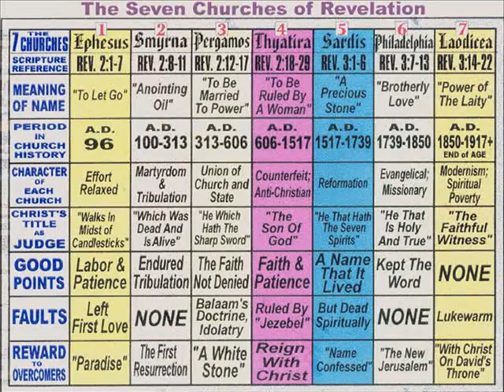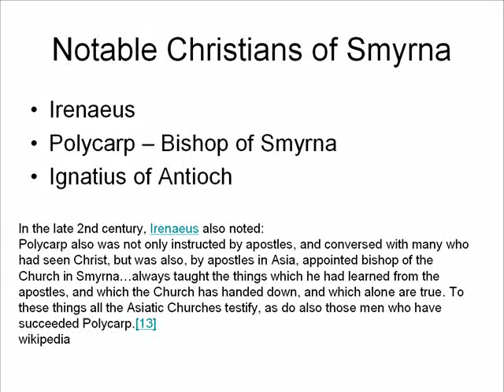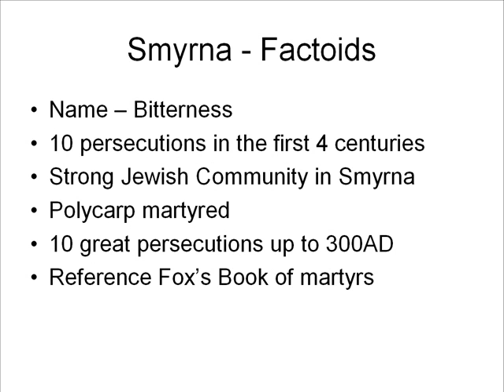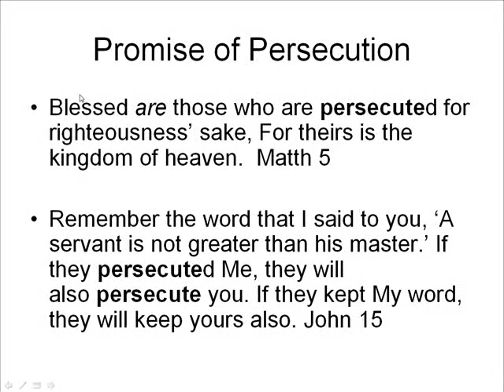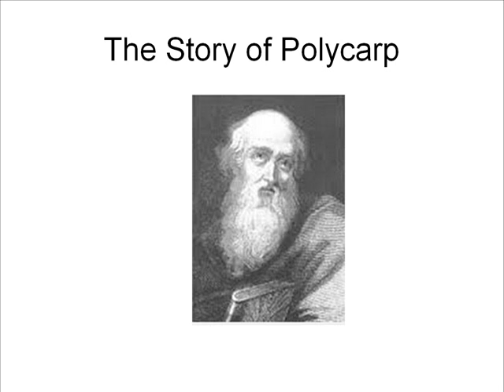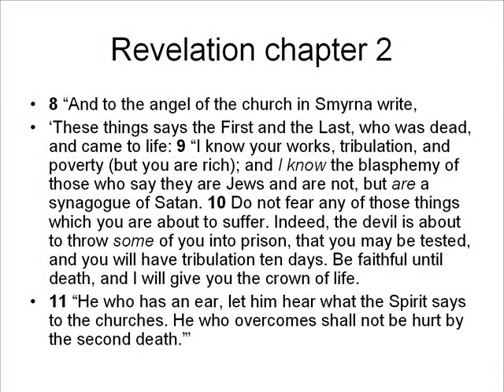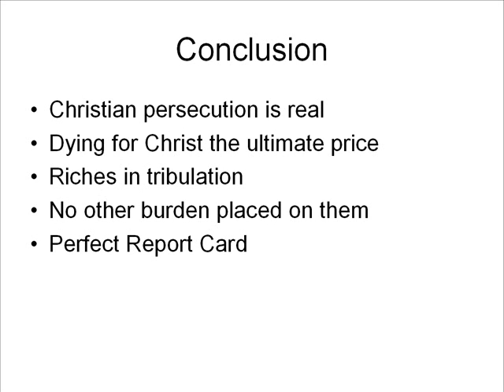The 7 Churches in Revelation - Part 2 Smyrna